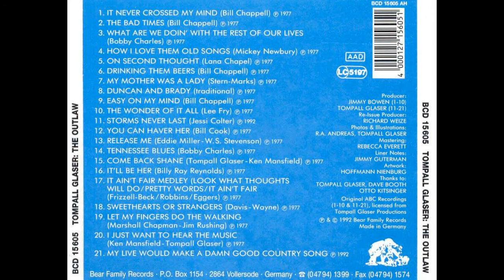How I Love Them Old Songs - Tompall Glaser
From the 1992 album "The Outlaw", written by Mickey Newbury